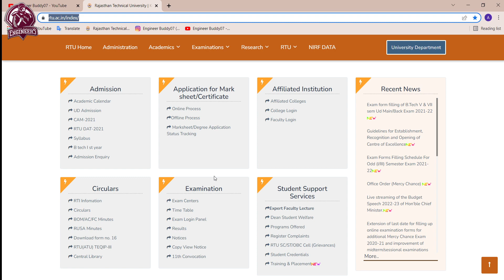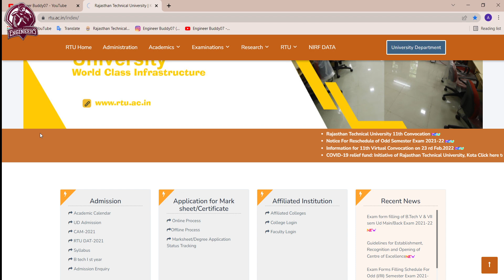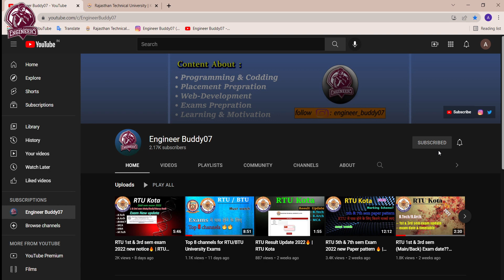RTU 1st & 3rd sem exam update 2022 🔥 | RTU Kota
RTU 1st & 3rd sem Exam 2022 Update
RTU New Notice
RTU Univerisity
RTU Kota
RTU New Update
RTU Exam Update
RTU B.Tech 1st & 3rd sem main/back/mercy back exam update
RTU B.Arch 1st & 3rd sem main/back/mercy back exam update
RTU BHMCT 1st & 3rd sem main/back/mercy back exam update
RTU MCA 1st  sem main/back/mercy back exam update
RTU MBA 1st  sem main/back/mercy back exam update
RTU M.Tech & M.Arch 1st sem exam update
My gear for shooting this video :
⚡ Mouse + KeyBoard
⚡ USB Hub